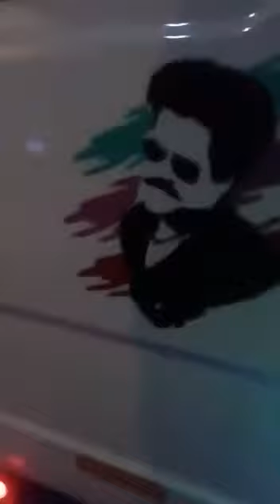MAYILPEELI HOLIDAYS VEEYAPURAM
Travller modification owner AKSHAY